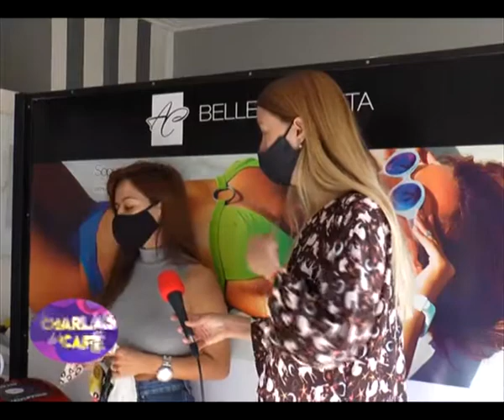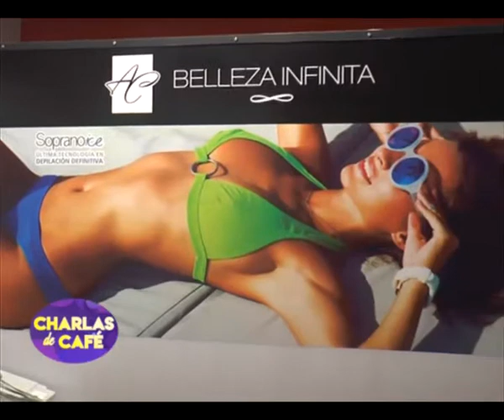Andrea Castro de BellezaInfinita nos muestra lo último en estética: Body Up [Charlas de café TV]